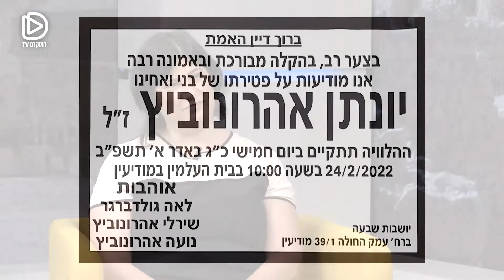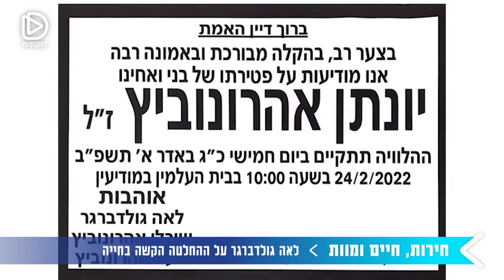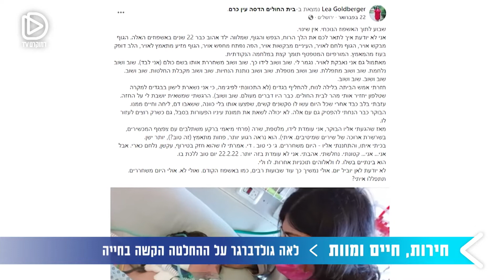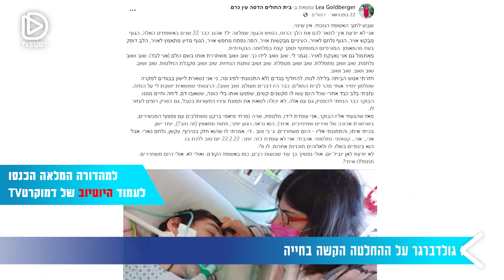חירות, חיים ומוות - לאה גולדברגר על ההחלטה הקשה בחייה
היהדות שלי עם אמילי עמרוסי | על חירות ויהדות

הפעילה החברתית לאה גולדברגר, בשיחה מרגשת עם אמילי עמרוסי על החלטתה "לשחרר" את בנה החולה אל מותו.